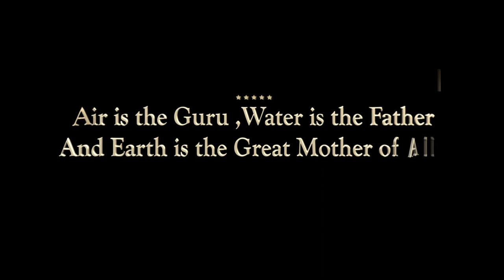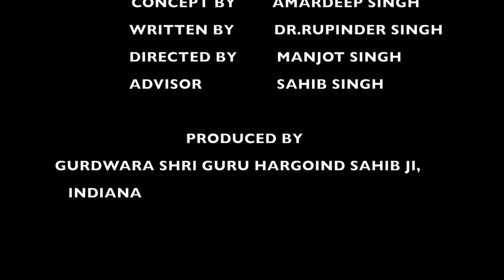SATLUJ BOLEYA | AMRITPAL S BILLA | DEVKARAN S | MANJOT SINGH | SHORT FILM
SATLUJ BOLEYA

AMRITPAL SINGH BILLA
DEVKARAN SINGH

DOP                                   SUKHMANJOT SINGH
ASSNT DIRECTORS        GURDEEP SINGH,
                                           SUKHWINDER SINGH
MAKEUP                           PALAK  SHARMA
 POST PRODUCTION      MJ STUDIO
 BILLA BHAJI DUBBING CHEEMA STUDIO
CONCEPT & POETRYB   AMARDEEP SINGH
WRITTEN BY                    DR.RUPINDER SINGH
 DIRECTED BY                  MANJOT SINGH

                               PRODUCED BY
 GURDWARA SHRI GURU HARGOIND SAHIB JI,
    INDIANA